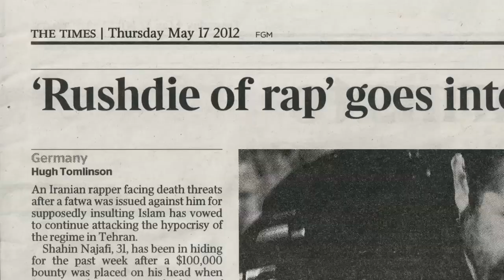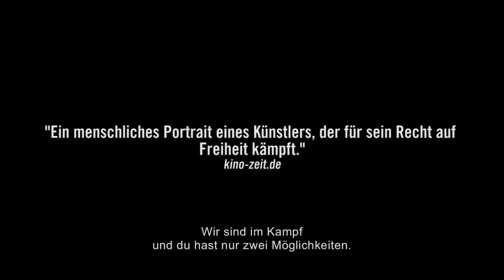WENN GOTT SCHLÄFT | Trailer deutsch german [HD]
| "Wenn Gott schläft" (Trailer deutsch german) | Kinostart: 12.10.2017
DANKE! :)

Offizieller deutscher Kino-Trailer zu dem Film "Wenn Gott schläft".

Originaltitel: Wenn Gott schläft
Filmverleih: Real Fiction Filmverleih
Filmlänge: 78 Minuten
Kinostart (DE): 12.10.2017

Schauspieler/Darsteller: Shahin Najafi u.a.

Regisseur: Till Schauder